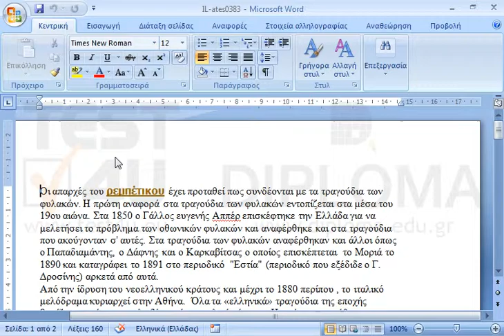Αντιστοιχίστε την μακροεντολή myblue3, του τρέχοντος εγγράφου, σε κουμπί το οποίο θα...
Αντιστοιχίστε την μακροεντολή myblue3, του τρέχοντος εγγράφου, σε κουμπί το οποίο θα τοποθετήσετε στα δεξιά του πινέλου μορφοποίησης.